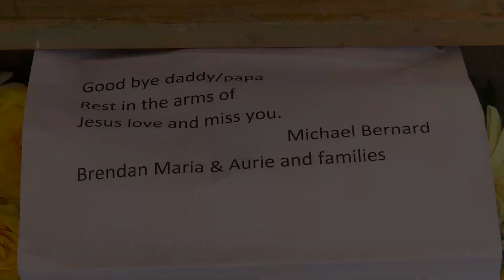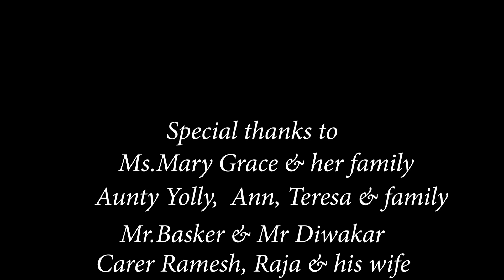Henry Lewis Funeral Ceremony